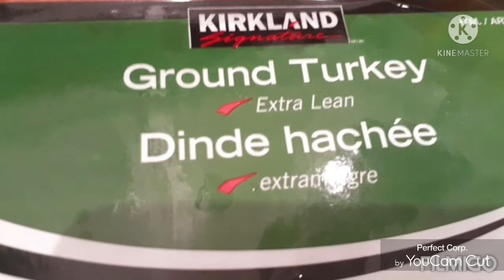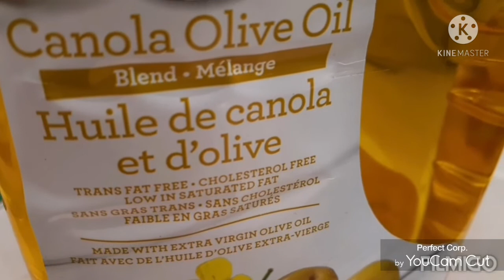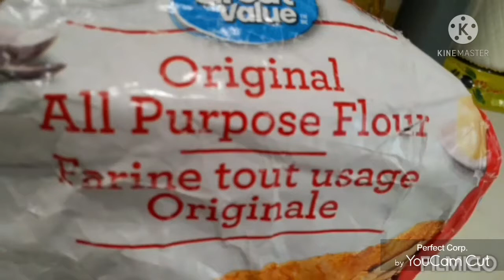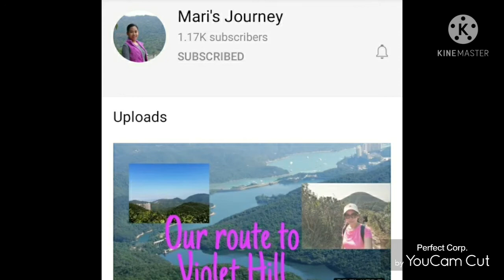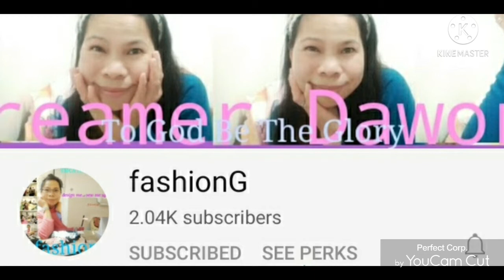Turkey Meatballs//How to make it soft?//Jennifer Agravante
Easy to make with some ingredients only